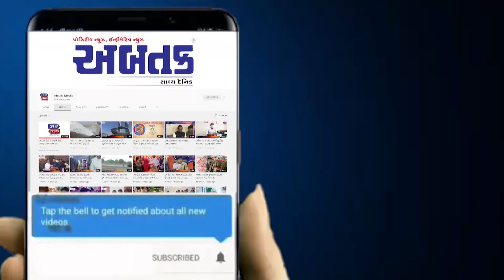ઈડર: આંબેડકર જયંતિની કરાઈ હર્ષોલ્લાસથી ઉજવણી,જય ભીમ 'ના નાદ સાથે વિવિધ વિસ્તારમાં નિકળી શોભાયાત્રા